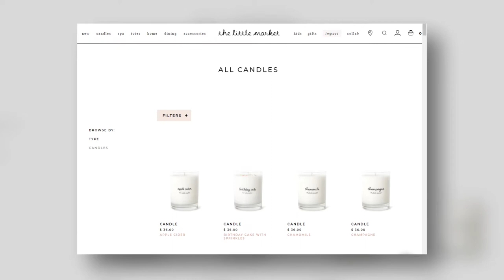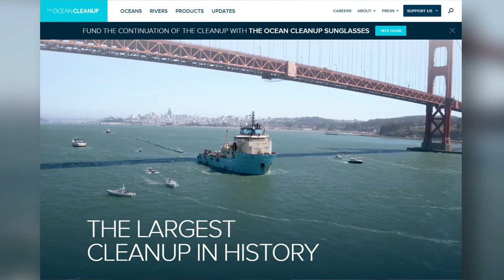TIPS FOR THOUGHTFUL GIFT GIVING - Holiday Wishlist & Gift Guide Under $300 - Xmas Ideas Black Friday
TIPS FOR THOUGHTFUL GIFT GIVING - Holiday Wishlist & Gift Guide Under $300 - Xmas Ideas Black Friday  ***Expand for Links***

Gift giving around the holidays does NOT have to just be about commercialism and spending. Some people give and express love through gifts, and a thoughtful gift can be SO meaningful, whether or not a lot of money is spent. You DON'T have to spend a lot (or at all) to give something special. So, here I share some of my NOT SPONSORED tips for those whose love language is gift giving...plus a couple wish list items I'm eyeing this year : )

***LINKS/INFO***
- YOU MAY WANT TO CONSIDER donating to Feeding America this year
- Gucci Marmont zip card case in pink (*wish list item not under $300)
- The Ocean Cleanup sunglasses (ONLY sunnies independently certified by DNV GL to be made from plastic actually cleaned out of the Pacific Garbage Patch)